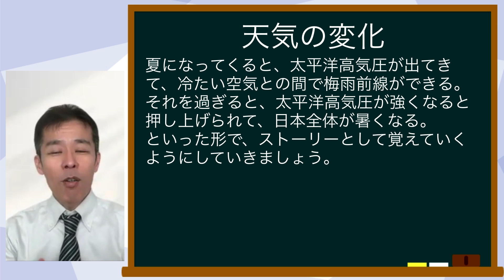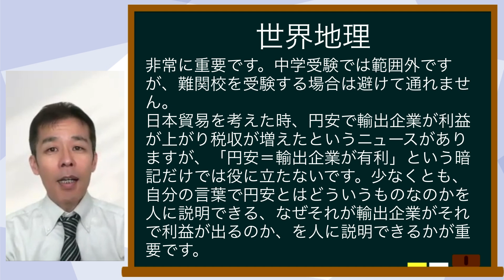サピックス6年生7月の学習のポイント 中学受験情報局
サピックス6年生7月の学習のポイントをまとめています。
学習する単元の押さえておくべきポイントや親の関わり方についてお話しています。

サピックスにお通いのお子さんがうまく利用できるかご不安な方へ
サピックス使い方スピード診断

中学受験に関する情報は「中学受験情報局」で